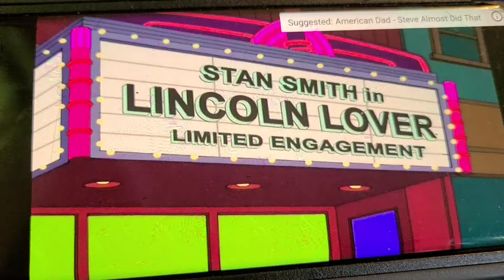He's invited Me to sleep over..........Again.....